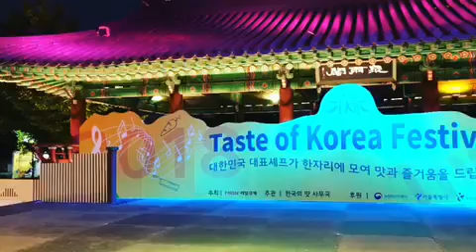Taste of Korea Festival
Check out the Taste of Korea Festival going on until Sunday at Namsangol. 🍁✨